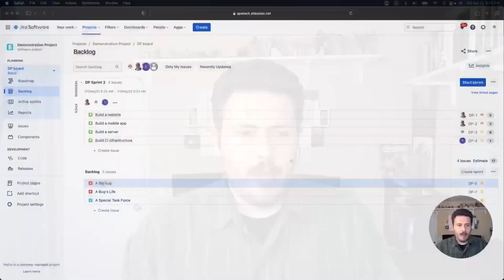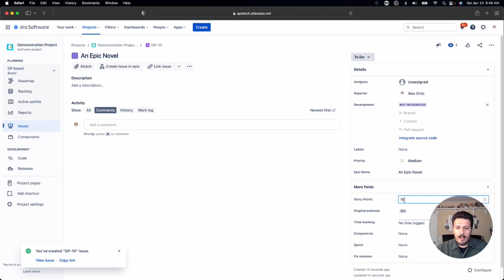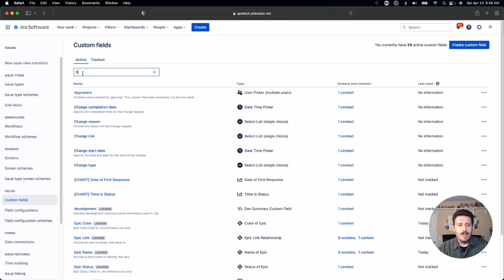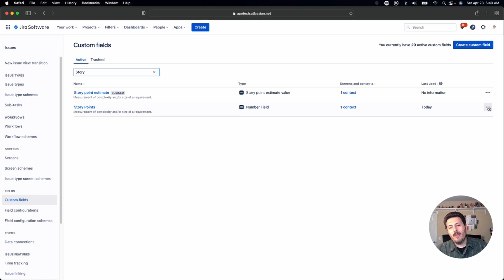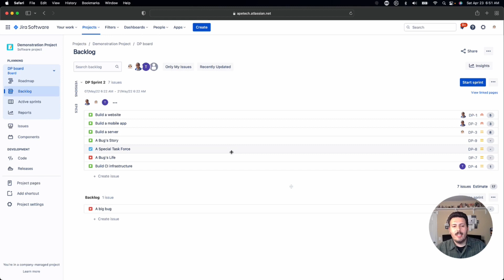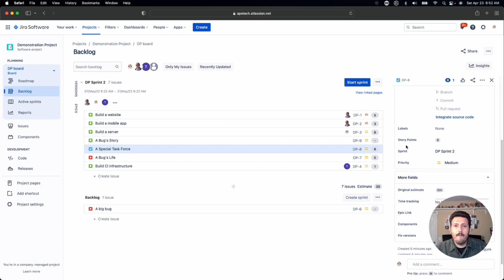How to Enable Story Points on ALL Issue Types | Atlassian Jira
In this Atlassian Jira video you are going to learn how to enable story points on ALL issue types. Jira by default has story points on stories and epics, but not on any other issue types. In this video I walk you through how to enable story point to bug, subtask, and all others.

It is helpful to have story points enabled on other issue types because you want to enable your team to estimate all their work.  Otherwise, if you only estimate stories, but not other types of work, you might be blinded and give yourself a false sense of success but in reality, your team is busy working on other work that you don't have any visibility into the complexity/duration of that work.  By enabling story points on all the issue types, your. team will be able to estimate across their entire backlog of work as opposed to just stories or epics.

You will need to be a SITE-ADMINISTRATOR to enable story points across the board, but even if you don't have administrative rights, you can send this video to your Jira administrator and they should be able to help you get this configured.

If you have any questions about anything discussed so far, please feel free to make sure you leave your question in the comments section.